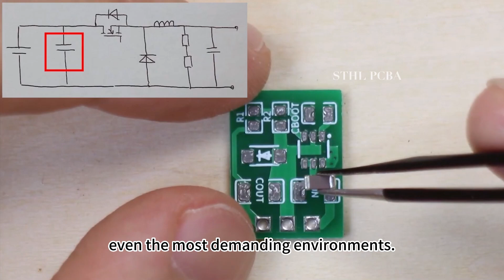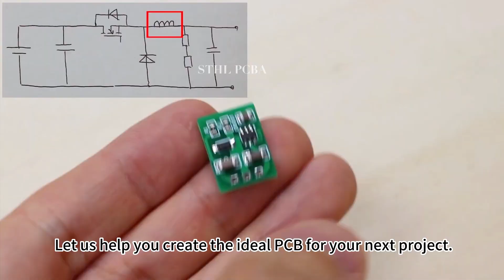Making a small switching regulator